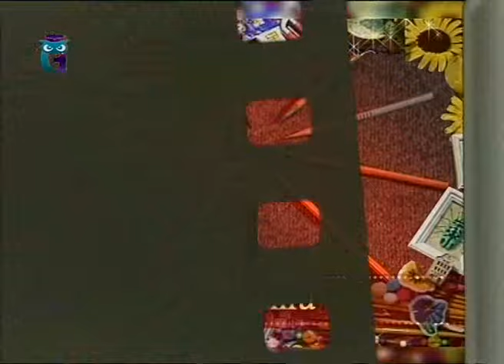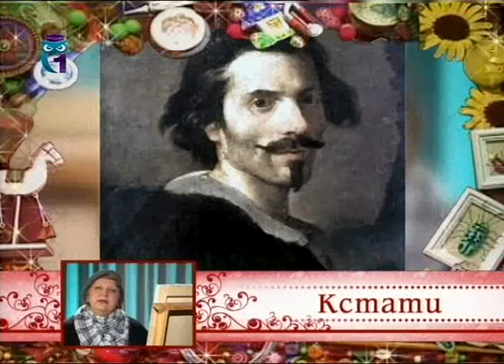Уроки живописи # 21. Рисуем портреты разными графическими материалами. Часть 1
Передача "Мастер класс" № 199. Наталья Дружинкина. Уроки рисования. Эфир 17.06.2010. Образование для всех. Первый образовательный канал. Остальные уроки смотрите на